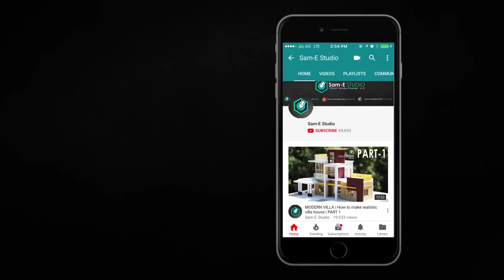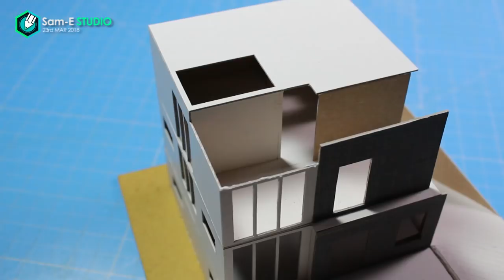Part 2- MODEL of a MODERN RESIDENTIAL BUILDING with BASEMENT.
Sam-E studio♛
Hello, my dear friends- here is a PART 2 of
 MODEL of a MODERN RESIDENTIAL BUILDING with BASEMENT.

I hope you guys are enjoying my videos if you have any suggestions for me- please let me know down below in the comment section- thank you so much for your love support= peace

➜MATERIALS used
1: MOUNT BOARD
2: STRAM BOARD
3:axo detailing blade, cutter
4: marker & ruler
5:fevicol SH
6: OHP sheet
7: colour papers
and PATIENCE

MODEL (scale 1:500)

    SUGGESTED VIDEOS

➜Pilot V7 Hi-tecpoint Pen cartridge system

➜TISSUE TAPE

➜DETAILING BLADE

➜ACRYLIC COLOR

➜ARTIST WATERCOLOUR

    :videography statments:
➜Intro Designer:(sam-E)

- sam-E studio♛